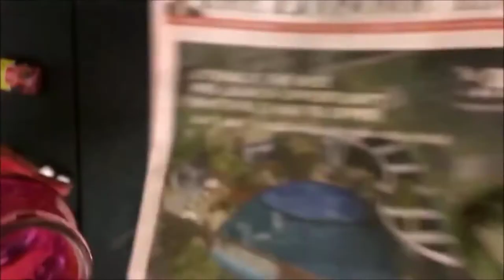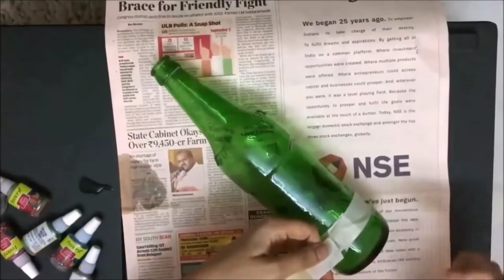5 Bottle Painting Ideas/ Bottle Art / Bottle decoration ideas.Best out of waste bottle.bottle crafts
5 Bottle Painting Ideas/ Bottle Art / Bottle decoration ideas.Best out of waste bottle.bottle crafts